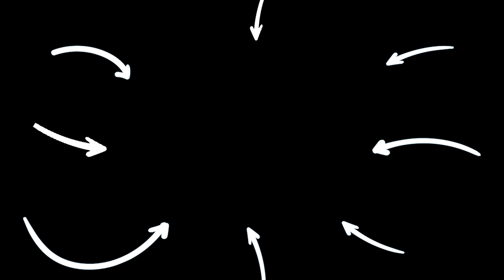Rosanna Pansino On How to Be a Top-Paid YouTuber & More! | Dhar and Jay Podcast Show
💥 Don't forget to SUBSCRIBE to our channel by clicking here ➞ ➞ **Make sure you CLICK THE BELL ICON so you can get notifications when our next video goes up so you don’t miss anything!

Forbes Top Influencer, actress, author, singer, and YouTube mainstream Rosanna Pansino shares her journey with Dhar and Jay, including her struggles with Dyslexia, pursuing her passion despite the negative criticisms and multiple rejections, doing what she loves while building a community, and maintaining a strong familial bond in the midst of her success.

00:00 Intro
02:38 The nerdy, awkward kid
06:32 Dealing with bullying
10:17 Dyslexia
22:00 Poverty is a drive
25:18 Studying abroad
29:53 Going out of the comfort zone
34:49 Passion and discovery
43:01 When they tell not to do it
50:39 Bacterial infection
55:32 Losing my father
01:00:34 Family bond
01:05:35 Current and future projects